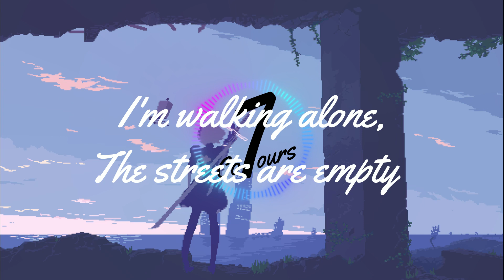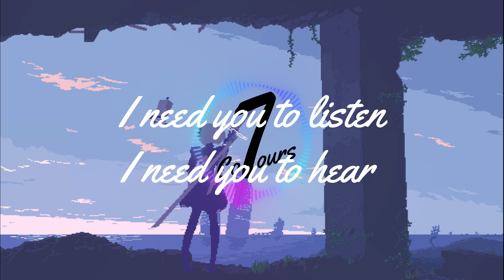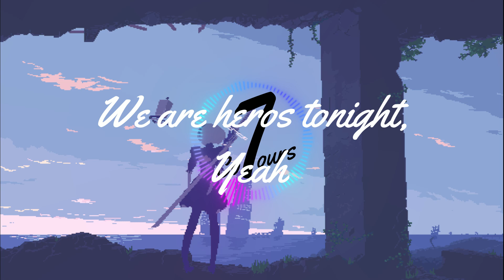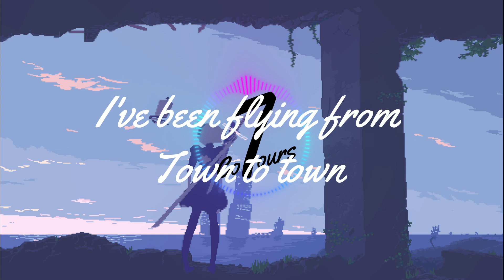Janji - Heroes Tonight (Lyrics) feat. Johnning